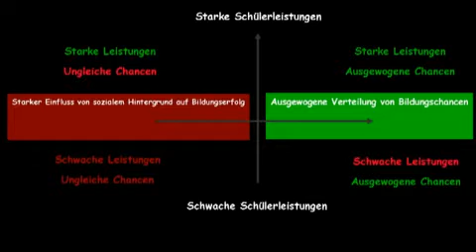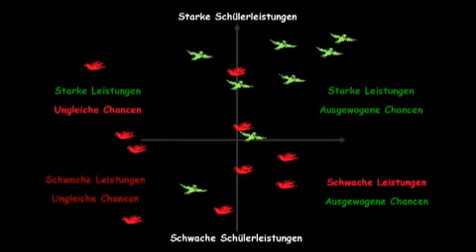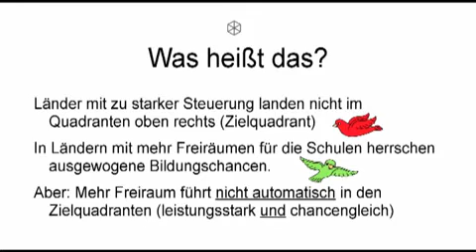2009 01 29 Bochum Empirische Befunde und Konsequenzen für die Schulentwicklung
Dies ist ein Ausschnitt aus einem Vortrag an der Universität Bochum. Kern ist die erfolgreiche Entkopplung von sozialer Herkunft und Bildungserfolg.